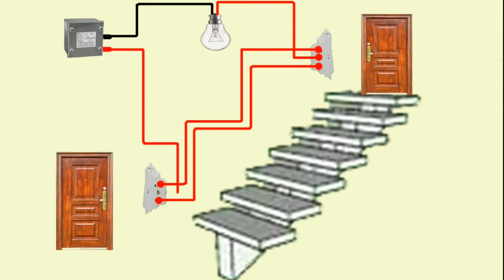two way switch connection | two way switching explained | staircase two way switch wiring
Hello friends,
Today we will show you how to make the connection of two way switch.

energy saving | how to save money on electricity | how to save on electric bill | slow meter